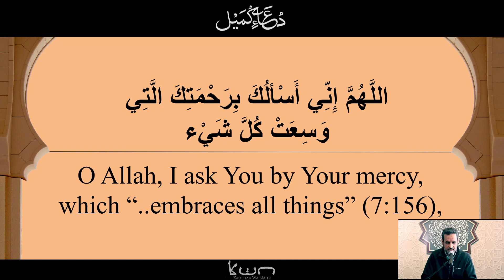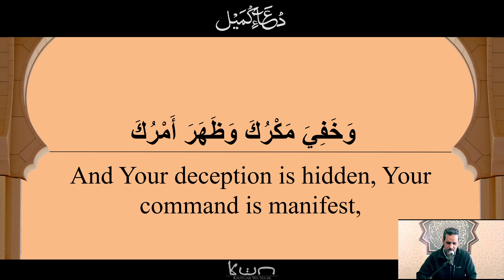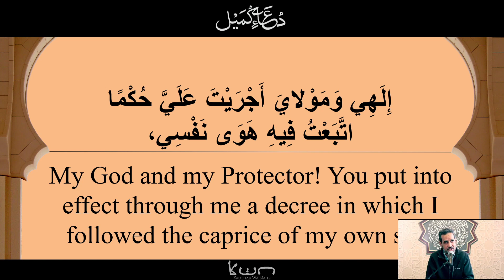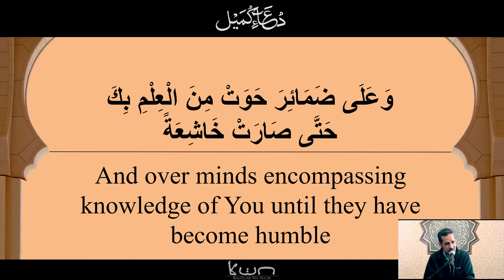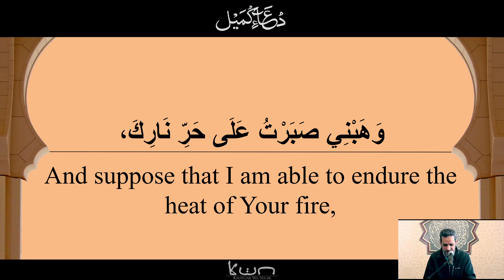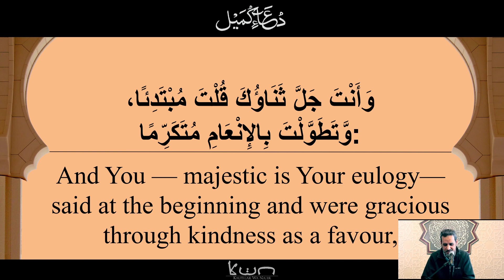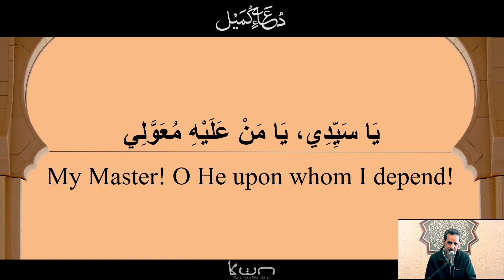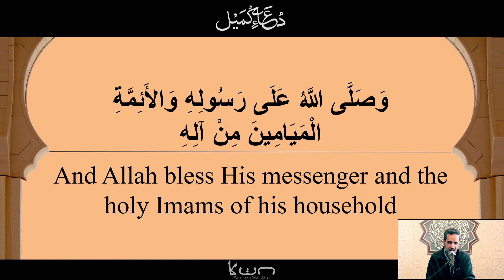Dua Kumayl - 6 Shawwal 1441 / دعاء كميل - ٦ شوال ١٤٤١